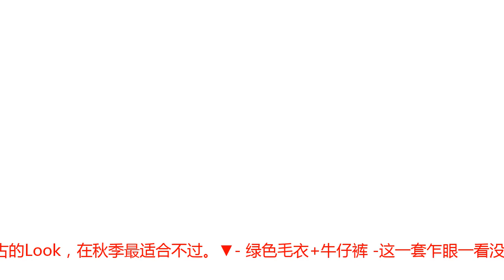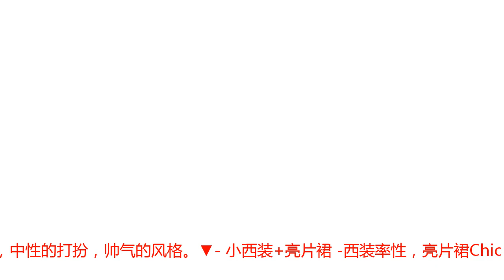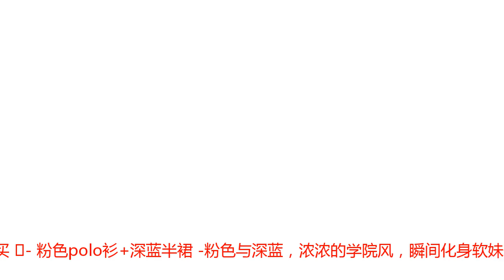入秋，30套新搭配，够你用一个月！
每到换季，大家都习惯性地抱怨自己没有衣服穿！其实吧，我们好好翻一下自己的衣柜，可能就会发现新的穿搭灵感呢~比如不同颜色搭配不用颜色的衣服就会有新造型啦！！不过今天MC不是教你们如何搭配一大堆单品，而是直接分享一些看起来已经很时髦的组合单品呢！- 风衣+牛仔 -皮质的风衣配上经典的牛仔裤，酷劲十足。▼☝ 点击图片直接购买 ☝- 小西装+半裙 -黄色半裙俏皮，搭上小西装外套后，增添了一丝优雅的味道。▼☝ 点击图片直接购买 ☝- 机车衣+牛仔 -想走一把帅气路线，搭配上一件机车衣就行了。▼- 衬衫+裤装 -巴黎街头最常见的搭配，中性和硬朗的气质让她们看上去更具魅力。▼- 深蓝毛衣+棕色阔腿裤 -红棕色的调和，完全复古的Look，在秋季最适合不过。▼- 绿色毛衣+牛仔裤 -这一套乍眼一看没什么出彩的，但搭配了黄色靴子后，黄与绿的碰撞，复古风情一下子就出来了。▼- 小西装+纱裙 -谁说西装只能配西裤，搭配纱裙，弱化了正式感，增强了柔美感。▼- 皮衣+复古阔腿裤 -像是上世纪70年代的装扮，却又多了现代时髦的元素。▼- 小西装+阔腿裤 -红黑白的碰撞，比穿一套西装更有气场。▼- 夹克衣+牛仔 -在